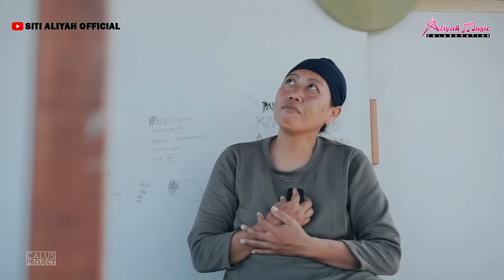SITI ALIYAH - JARE SEMA ( Official Music Video )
SITI ALIYAH - JARE SEMA

Wong urip mung sementara
Ning dunia laka sing sempurna
Lagi nemu enak ora selawase
Sebab manusia ora seneng kabeh

Coda :
Sing seneng melu seneng
Sing sengit dadi penyakit
Bener jare sema...

Reff :
Jare sema...
Sing gede sabare
Jare sema...
Sing kuat atine
Jare Sema... Sing semangat uripe
Sebab wong ora due akeh rintangane

Jare sema...
sing kudu nerima
Najan akeh...
Wong sing gawe lara
Jare sema... kudu sering dedonga
Pasrah bae karo kang kuasa
Cipt : Bram Purnama
Arr : Andry walang
Mixing & Mastering : Tomi Calus & Rian Tiox
Video by : Calus Project
Produser : Real Management

ALIYAH MUSIC COLABORATION
PIMP : SITI ALIYAH
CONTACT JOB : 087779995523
ALAMAT : JLN. RAYA TAMBI, DESA TAMBI, KEC.SLIYEG, KAB.INDRAMAYU
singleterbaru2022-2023